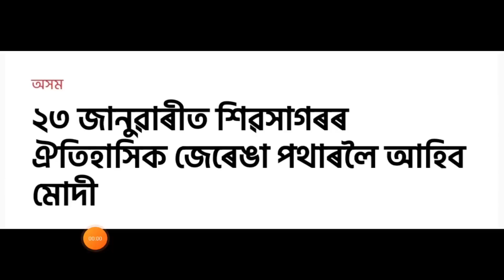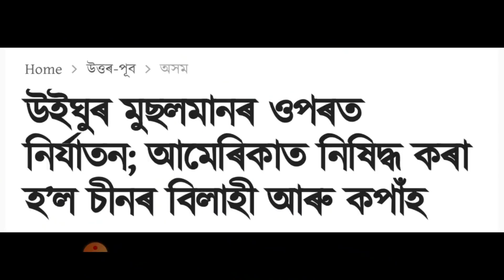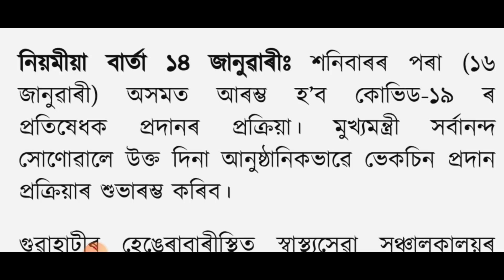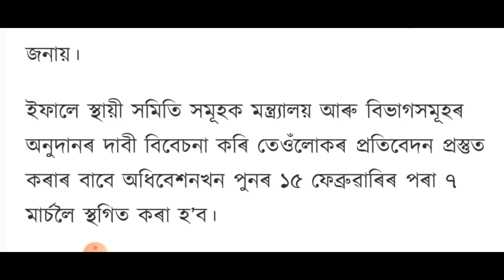23 january narendra modi come in assam / assam corona vaccine / himanta biswa sarma | Anurag tech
TODAYS ASSAMESE NEWS | 15 JANUARY 2021 | ANURG TECH

Topics & Keywords.. Anurag tech , narenda modi visit in assam , himanta biswa sarma Z catagory protection , 16 january corona vaccine distribute in assam , Us vs china . sunny technology 15january assamese news , assamese online help 15 january assamese news , sahid technology 15 january assamese news , teaching guru assamese 15 january assamese news , ismaile technology 15 january assamese news .